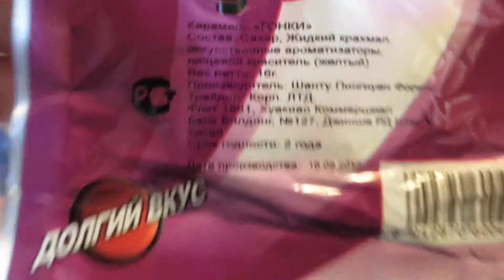ПАКЕТИКИ - CANDY AND TOY - ГОНКИ